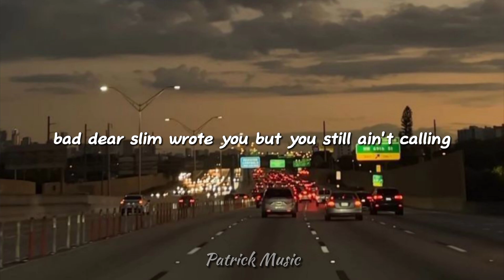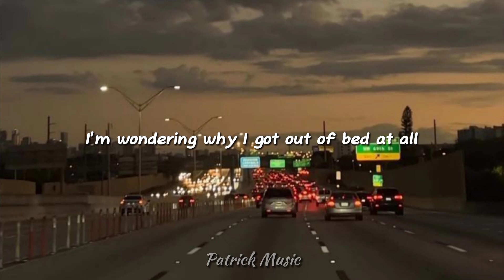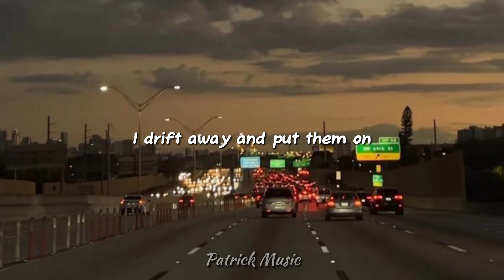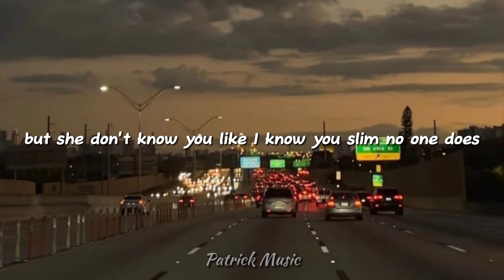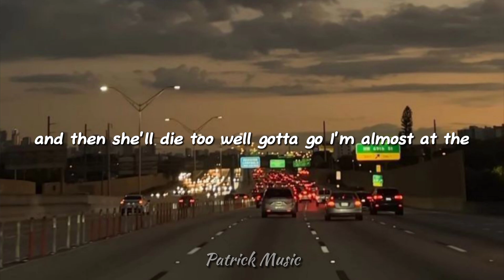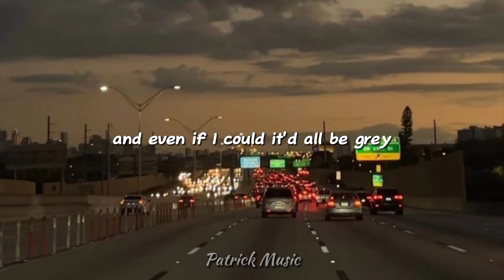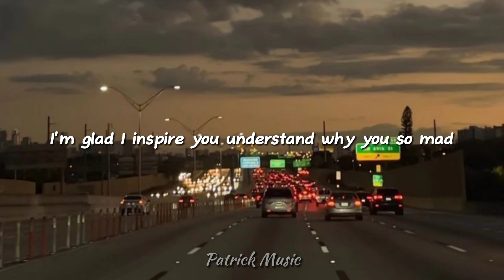Eminem - Stan ( Lyrics )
⚫Lyrics⚫
My tea's gone cold, I'm wondering why I got out of bed at all
The morning rain clouds up my window and I can't see at all
And even if I could it'll all be grey, but your picture on my wall
It reminds me, that it's not so bad, it's not so bad

And even if I could it'll all be gray, but your picture on my wall

Dear Slim I wrote you, but you still ain't callin'
I left my cell, my pager and my home phone at the bottom
I sent two letters back in autumn, you must not've got em

There probably was a problem at the post office or something

Sometimes I scribble addresses too sloppy when I jot 'em
But anyways, fuck it, what's been up man, how's your daughter?
My girlfriend's pregnant too, I'm 'bout to be a father
If I have a daughter, guess what I'mma call her?
I'mma name her Bonnie
I read about your Uncle Ronnie too, I'm sorry
I had a friend kill himself over some bitch who didn't want him
I know you probably hear this every day, but I'm your biggest fan
I even got the underground shit that you did with Skam
I got a room full of your posters and your pictures, man
I like the shit you did with Rawkus too, that shit was phat
Just to chat, truly yours, your biggest fan, this is Stan

Dear Slim, you still ain't called or wrote; I hope you have a chance
I ain't mad, I just think it's fucked up you don't answer fans
If you didn't want to talk to me outside the concert

You didn't have to, but you could've signed an autograph for Matthew
That's my little brother man, he's only six years old
We waited in the blistering cold for you

For four hours and you just said no
That's pretty shitty man, you're like his fucking idol
He wants to be just like you, man, he likes you more than I do
I ain't that mad though, I just don't like being lied to
Remember when we met in Denver?
You said if I'd write you, you would write back
See, I'm just like you in a way
I never knew my father neither
He used to always cheat on my mom and beat her
I can relate to what you're saying in your songs
So when I have a shitty day, I drift away and put 'em on
Cause I don't really got shit else
So that shit helps when I'm depressed
I even got a tattoo of your name across the chest
Sometimes I even cut myself to see how much it bleeds
It's like adrenaline, the pain is such a sudden rush for me
See everything you say is real, and I respect you cause you tell it
My girlfriend's jealous cause I talk about you 24/7
But she don't know you like I know you, Slim, no one does
She don't know what it was like for people like us growing up
You gotta call me, man, I'll be the biggest fan you'll ever lose
Sincerely yours, Stan
P.S. We should be together too

Dear Mr. I'm-Too-Good-to-Call-or-Write-My-Fans
This'll be the last package I ever send your ass
It's been six months and still no word, I don't deserve it?
I know you got my last two letters
I wrote the addresses on 'em perfect

So this is my cassette I'm sending you, I hope you hear it
I'm in the car right now, I'm doing 90 on the freeway
Hey, Slim, I drank a fifth of vodka, you dare me to drive
You know the song by Phil Collins "In the Air of the Night"
About that guy who could've saved that other guy from drowning
But didn't, then Phil saw it all, then at a a show he found him
That's kinda how this is, you could've rescued me from drowning
Now it's too late, I'm on a thousand downers now, I'm drowsy
And all I wanted was a lousy letter or a call
I hope you know I ripped all of your pictures off the wall
I loved you Slim, we could've been together, think about it
You ruined it now, I hope you can't sleep and you dream about it
And when you dream
I hope you can't sleep and you scream about it
I hope your conscience eats at you
And you can't breathe without me
See, Slim, shut up bitch, I'm tryna talk
Hey, Slim, that's my girlfriend screamin' in the trunk
But I didn't slit her throat, I just tied her up, see I ain't like you
Cause if she suffocates she'll suffer more and then she'll die too

Well, gotta go, I'm almost at the bridge now
Oh shit, I forgot, how am I supposed to send this shit out?